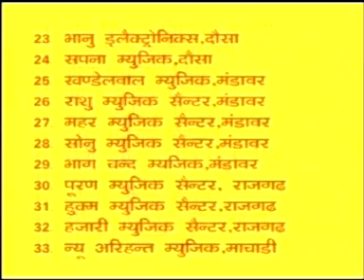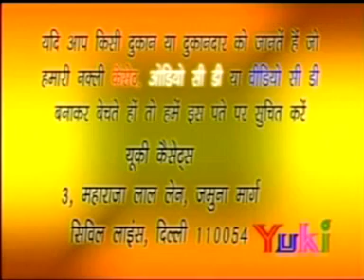मीणा गीत तेरी मेरी मोहब्बत को इतिहास। मीणावाटी Song | by Raju Meena, Ram Prasad Meena| Video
Song : Teri Meri Mohabbat Ko Itihas
Voice : Raju Meena, Ram Prasad Meena & Party
Category : Rajasthani Meenavaati Songs
Producer : Amresh Bahadur, Ramit Mathur
Label : Yuki